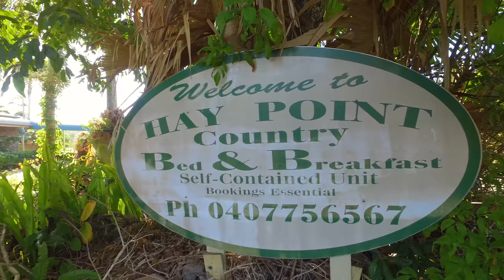Hay Point Country Bed and Breakfast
Welcome. 2017 Mackay Tourism SILVER Award Winner. Hay Point Country Bed and Breakfast provides the perfect accommodation for visitors to the Mackay Region. Whether you are holidaying, on a business trip or visiting relatives in the area, this beautiful retreat comes highly recommended by travellers as the ideal spot to relax. Only a short distance from the Highway, Hay Point Country Bed and Breakfast is so convenient. Your spacious, private unit is only 5 minutes drive from the local hotel, bakery, chemist, newsagent and convenience store. A hot country breakfast using the freshest local produce, along with a bottle of our famous Smokey Tomato Relish, is included in the tariff. The unit PET FRIENDLY if you are travelling with your fur babies. The air-conditioned self-contained unit provides a convenient home-base while you explore the Mackay/Whitsunday region's rainforests, reefs and many other unique tourist attractions. After a day of sightseeing or fishing, unwind with a game of tennis and then cool down in the resort-style pool. You might like to assist with feeding the farm animals or just take a leisurely walk while you absorb the country atmosphere. Evening meals are available with 24 hours notice. The unit has a well-equipped kitchen and the laundry includes a washing machine, iron and ironing board. Wi-fi is available and we accept Visa, MasterCard and China Unionpay.